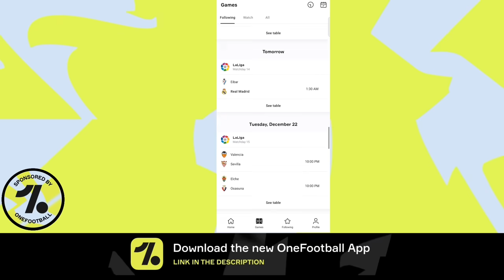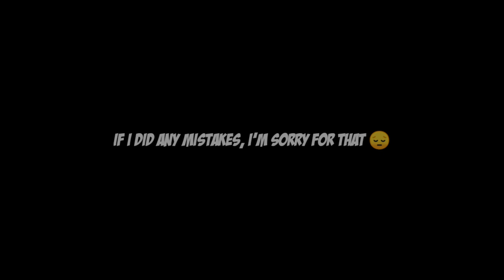Iconic Moment M. RASHFORD 102 Rated Review🔥 The Card Of Talent 😱 Pes 2021 Mobile